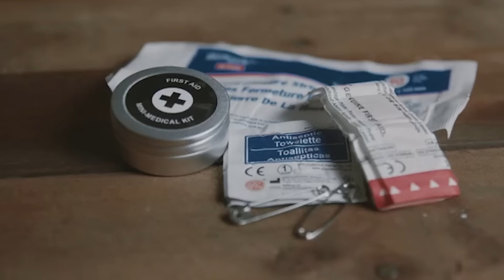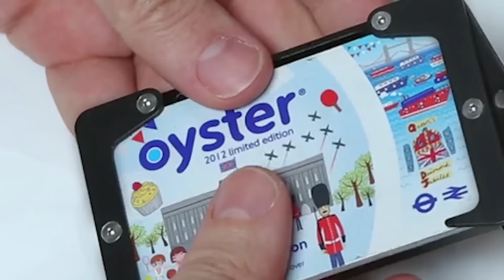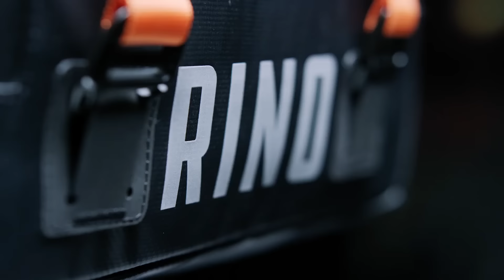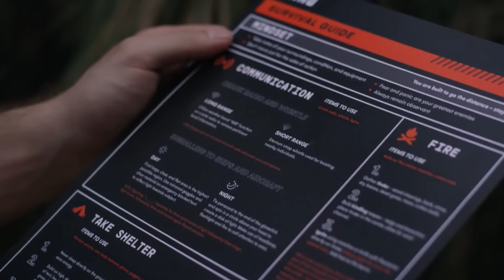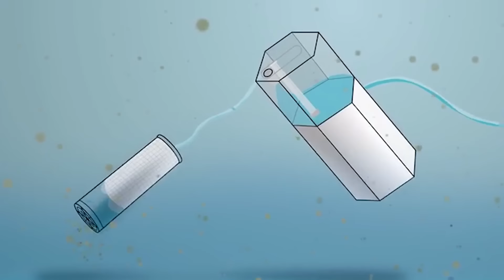LAS MEJORES HERRAMIENTAS DE SUPERVIVENCIA JAMÁS HECHAS